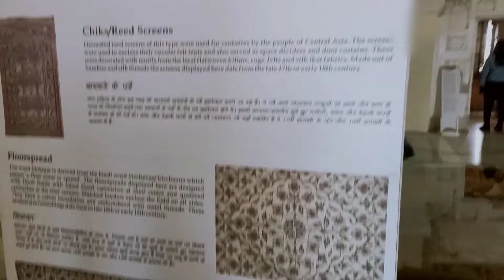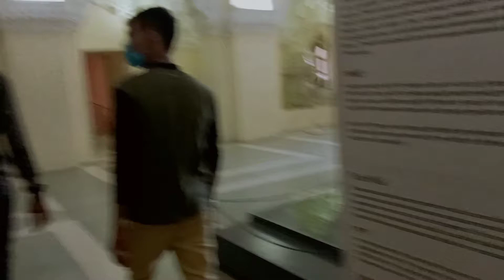mehrangad killa jodhpur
mehrangad jodhpur kila